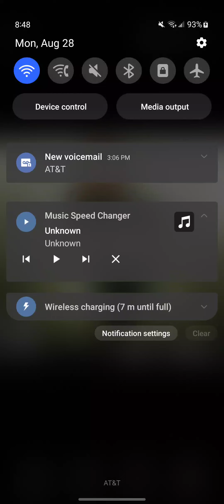Michelle Modern Warfare PC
PC DVD ROM SOFTWARE